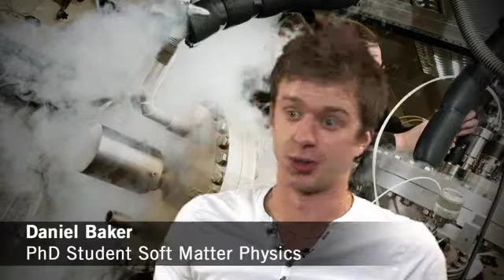Why physics at Leeds - PhD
Hear from our PhD students why they decided to do their post graduate study in Physics at the University of Leeds.